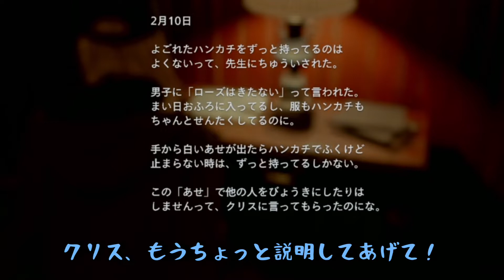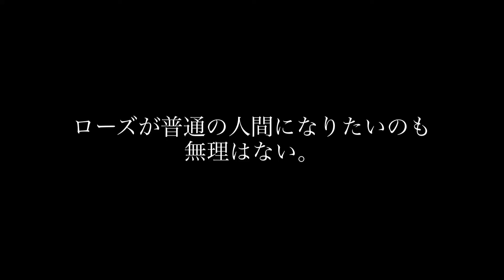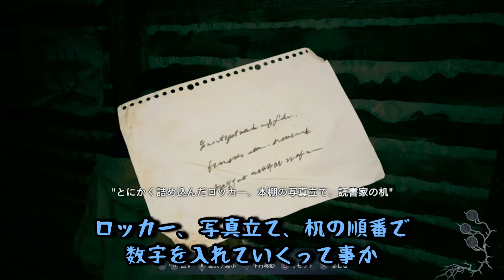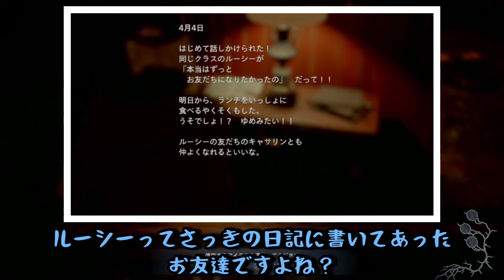【#3-③】バイオハザード8 追加DLC をえみが声のみゲーム実況！[BIOHAZARD Village][Resident Evil][バイオハザードヴィレッジ][shadows of rose]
#3-③

イーサンの時もそうだったけど…やはりベネヴィエント邸は怖かった…。
MC、イベントコンパニオン、コスプレイヤーなどで活躍中の、えみがゲーム実況！
Resident Evil Village: Winters' Expansion、バイオ8の追加DLC「シャドウズ オブ ローズ」を初見プレイ。

Twitchにて生配信してます！

◆ストーリー…本編の16年後を描く新規シナリオ『シャドウズ オブ ローズ』。成長したイーサンの愛娘「ローズマリー・ウィンターズ」の物語が描かれる。生まれ持った特殊な“力”に悩まされるローズ。彼女は、その力を封じるために菌根の記憶の世界、すなわち“意識の世界”へと飛び込むことを決意する。(サイト引用)